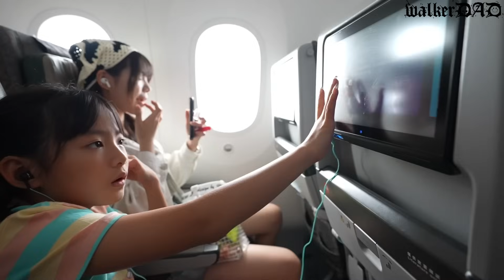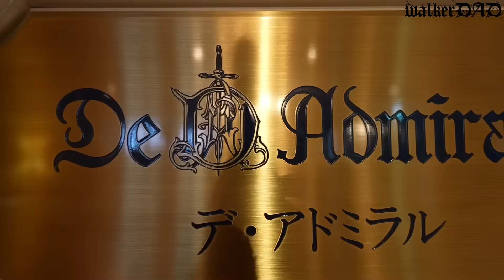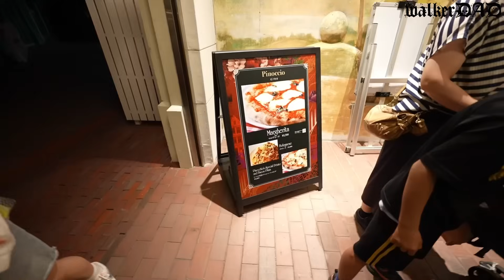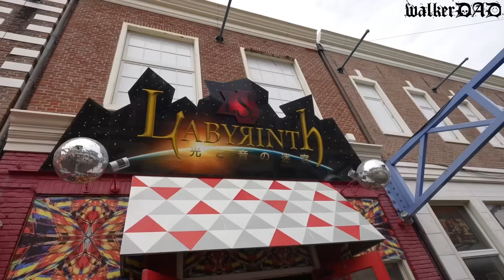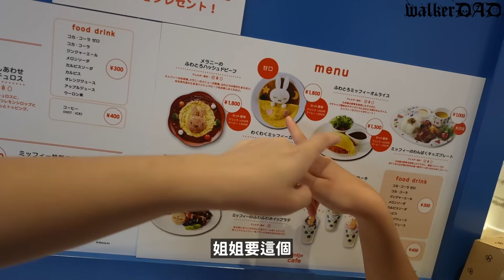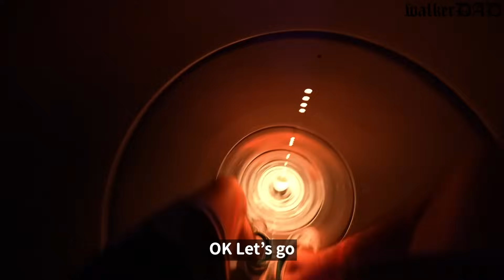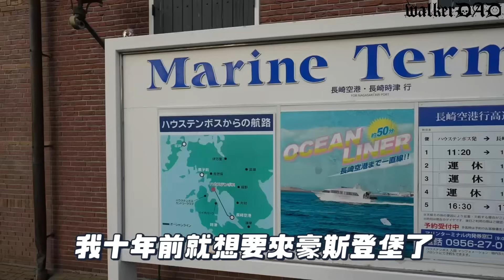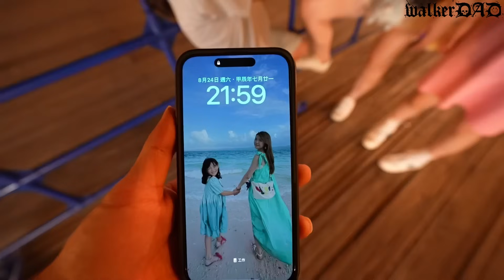（旅遊）第一次來豪斯登堡就不想回家?女兒跟我說要在這邊住一個月!?歐洲貴族的生活就是這樣嗎?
十幾年前我就想來豪斯登堡了!
這次我們來這邊整整玩了三天兩夜，
但還是覺得遠遠不夠啊!!!
這個地方可是日本最具歐洲風情的主題樂園，
裡面有著迷人的歐洲建築、浪漫的運河和滿滿的花田，
更是有豐富的室外大型設施跟室內互動體驗，
怎麼玩都好玩。

雖然現在我們已經回台灣了，
但夜深小孩睡覺後我和老婆還是會提起這次的旅行，
聊著在豪斯登堡的點點滴滴，
這裡不僅僅是一個主題樂園，
更是我們一家人創造美好回憶的地方。
每一個笑容、每一張照片、每一個畫面，
都讓這個旅行變得更加珍貴。

📍票券優惠代碼：HTB202409
📍優惠代碼折扣金額：2,500日圓
📍優惠代碼適用期間：即日起至 2024 年 10 月 2 日
📍優惠代碼使用條件：僅限購買總額10,000日圓以上的顧客
📍優惠票數量：限量800張（數量有限，要買要快！）

📍影片中介紹的飯店，從這個連結預定可以享有25%折扣喔！

頻道會員召募中，
佛系經營頻道會員不定期更新會員影片，
觀迎加入會員給我們一點支持哦!